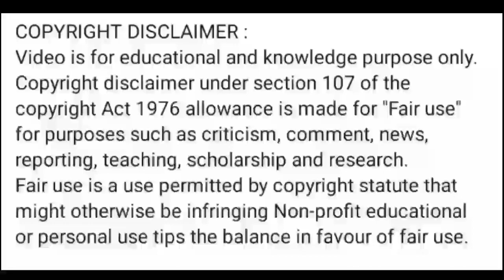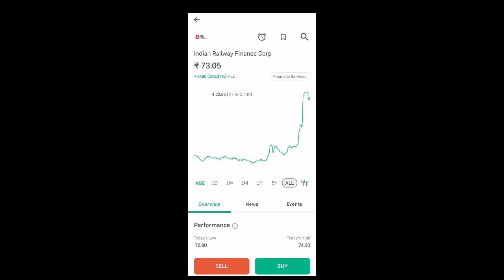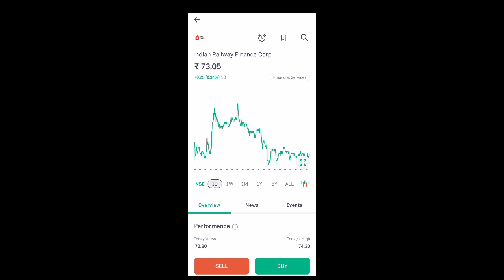irfc share news today l irfc share latest news l irfc share price today l irfc share news